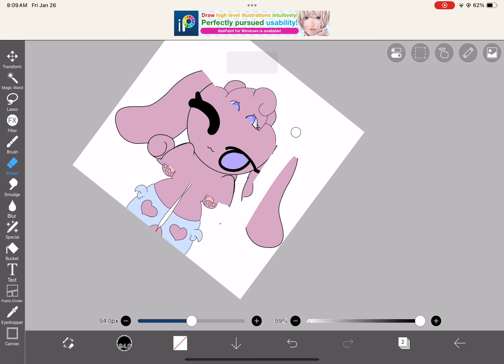Me as a kit?!